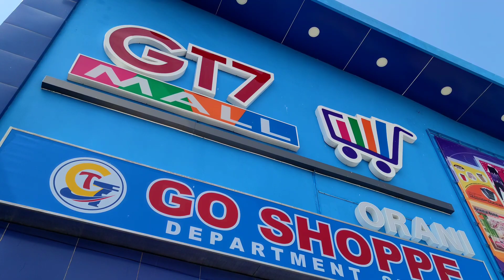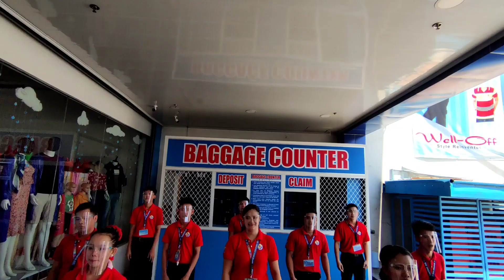Behind The Scene : Nagalit na naman si Vhodalyn Pomadora | Jhong Canlas Tv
This is my 9th personal vlog for my zumba dance together with the Zumba Momshies of Bataan. This video contains funny moments during our dance rehearsal.  We aims to entertain you and make your day happy. Hope you enjoy it.

This Zumba dance fitness is fun and enjoyable. The more you enjoy your exercise routine like us, the more likely you are to stick with it. Many people say they have so much fun dancing that they forget they are actually exercising.

Dancing is fun, Zumba makes you happy. Every time you exercise, you release endorphins, which trigger positive feelings throughout the body.

Credits to:

Music Genre : Pop Remix  | ZUMBA DANCE -